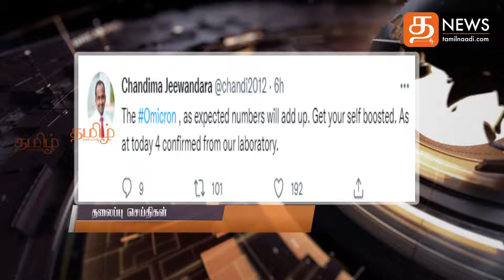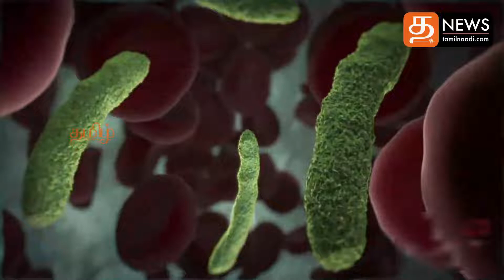SriLankaNews - காலை நேர பிரதான செய்திகள் - 17 -12- 2021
*கிளிநொச்சி ஊடகவியலாளர் பயங்கரவாத பிரிவுக்கு அழைப்பு - ஊடக அமையம் கண்டனம்!!

*நல்லூரானை தரிசித்த சின்ஷாங் அதிகாரிகள்!!!

*மிஸ்டர் இதிலே என்ன வரும்? – பனையை பார்த்து டக்ளஸிடம் கேட்ட தூதுவர்!!!

*நீண்ட நாட்களுக்குப் பின் யாழ் வந்த மலேரியா!!!

*2022 இல் ஆட்சி மாற்றம் - ராஜித உறுதி

*இலங்கையில் அதிகரிக்கும் ஒமிக்ரோன் தொற்றாளர்கள்!

*சஜித்தால ஆட்சிக்கு வரவே முடியாது – அப்பட்டமாக சொன்ன ஜகத்!!!